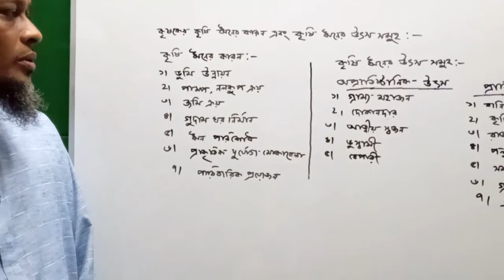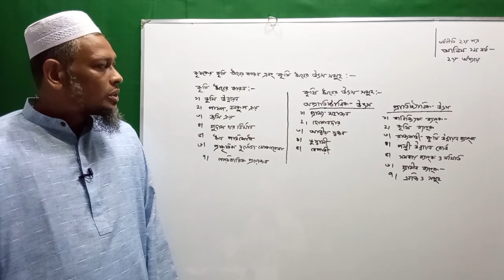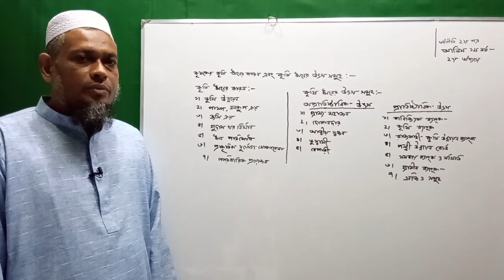কৃষকের কৃষি ঋণের উৎস ও তার কারণ